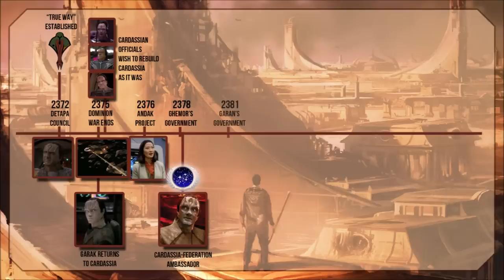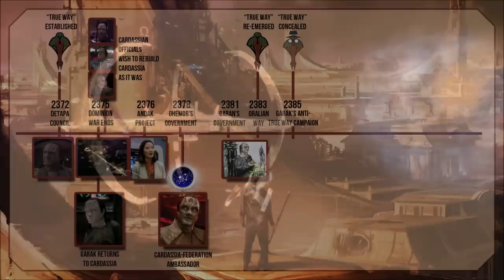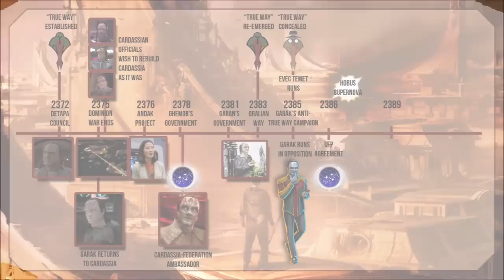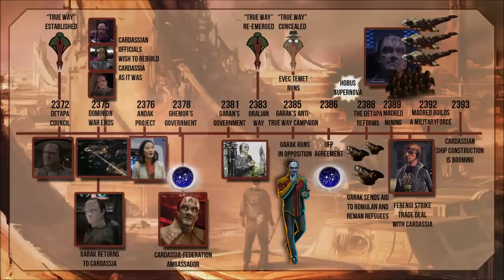Post-Dominion CARDASSIA | Star Trek Online Story Series E23 Prelude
The Cardassians found themselves on the back foot after the Dominion War, it's closing hours bearing host to the event they call "the Fire".
Since then, they had to rebuild their Union and Cardassia Prime itself and certain influential figures played important roles, such as Garak, Madred and even Keiko O'Brien.

This lore segment covers the basics of Cardassian history from 2375 to 2401.

Star Trek Online is full of stories and call-backs to the TV series of days gone and to come. Set in the Star Trek universe's 25th century it places you in the center of these events in an ever expanding series of tales.
Join me as I fulfill the role of a Starfleet captain and Temporal Agent, Mark Hale from the 23rd century now facing fresh challenges along the Cardassian Border aboard the USS Armiger and USS Dunkirk.

Star Trek, Star Trek First Contact and Star Trek Enterprise/Voyager/Deep Space Nine and The Next Generation are all owned by Paramount Pictures and distributed by CBS.